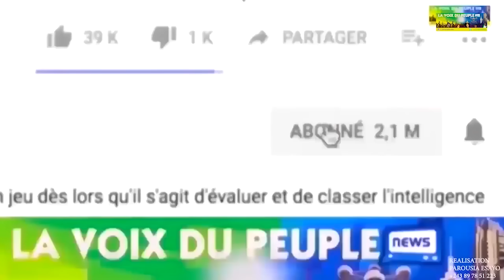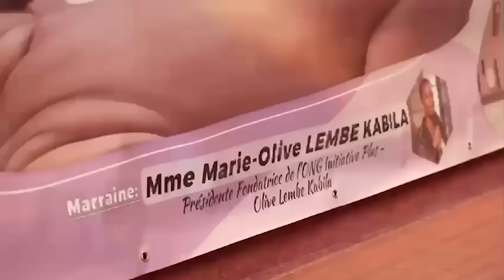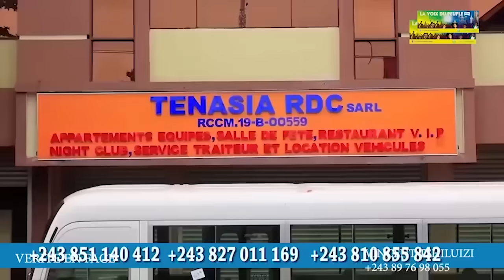VERITE EN FACE:NATIE MUASI YA GRAND FRERE ZEMI ET SUIS TOMBE AMOUREUX D'ELLE, J'AVOUE TOUT/OCT 2023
TELE REALITE CONGOLAIS